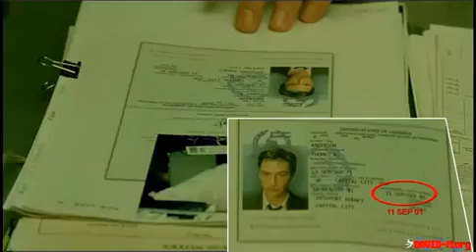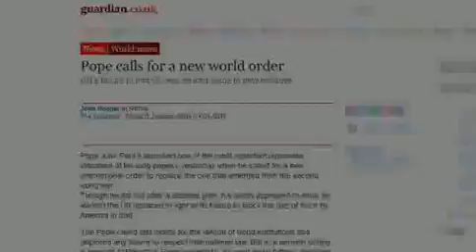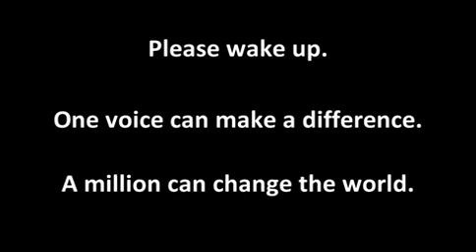Масонские символы в фильмах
Масонские символы в фильмах, масонская символика в кино, Масонские знаки в фильмах. Масоны. Иллюминаты. Масонські символи у фільмах. Масонські знаки у фільмах. Масонська символіка у кіно. Масони. Ілюмінати.

Все эти фильмы содержат подсказки. Складывается впечатление, что нас пытаются о чем-то предупредить. Но открыто сказать не могут - потому делают это намёками. Например событие 9/11 (падение башен-близнецов 11 сентября 2001 года судя по этим фильмам было предсказано за 20 лет до этого и об этом пытались предупредить во многих фильмах). Предсказано или быть может спланировано...